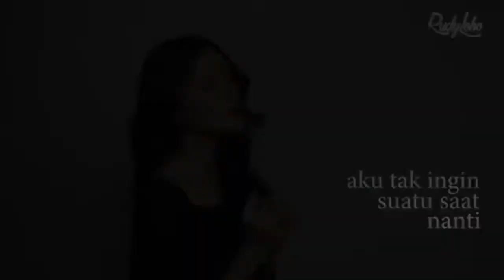Lagu Rohani membawa mujizat || Lagu Rohani Kristen - Official Music Video